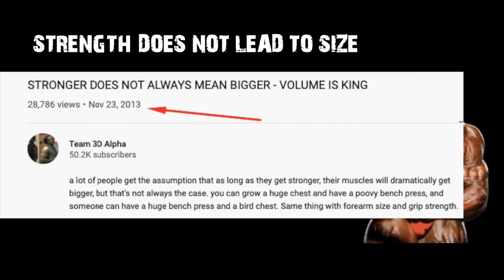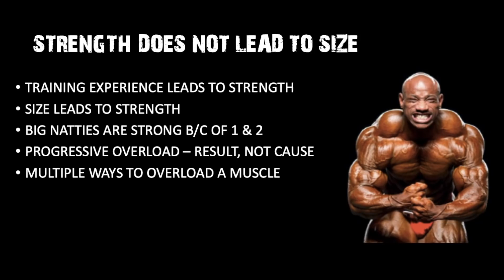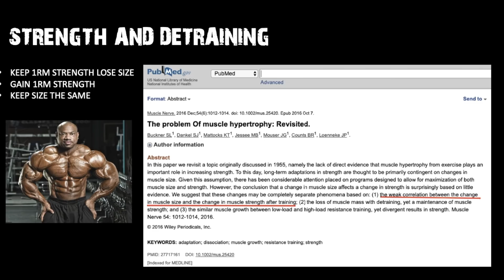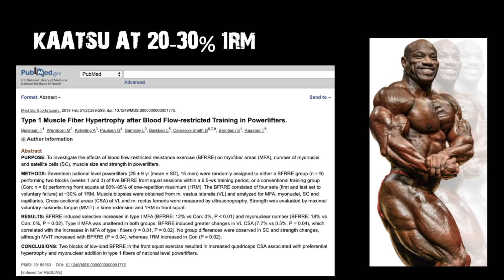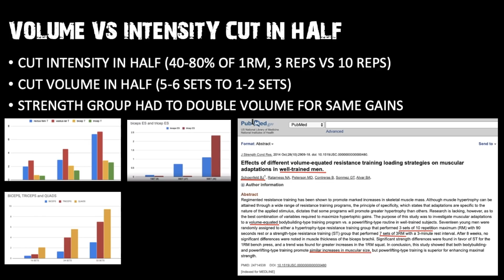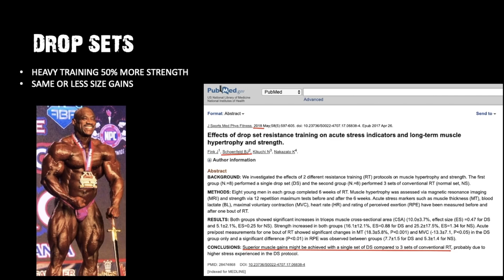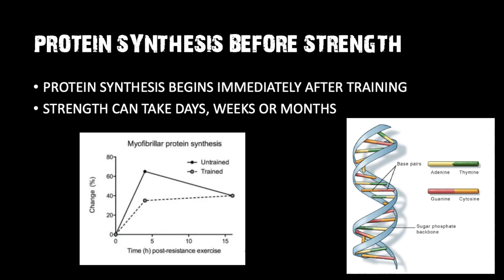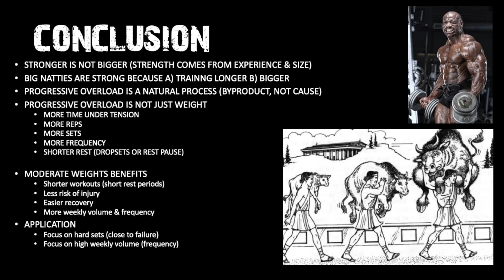PROGRESSIVE OVERLOAD IS NOT THE DRIVER OF MUSCLE GROWTH - 10 SCIENTIFIC PROOFS - STRENGTH VS SIZE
Progressive overload (in the way that it is often described, aka strength) is NOT the driver of muscle growth. Doing ENOUGH total reps "CLOSE" to failure (volume aka total time under tension) is. You dont progressively overload to get big, you progressively overload BECAUSE you have gotten bigger and stronger from PAST WORKOUTS. So stop obsessing about the weight on the bar if your goal is size. Just take a reasonable weight, and try to do as many fatiguing (close to failure) reps as possible within your recoverable volume range (around 5 hard sets per muscle per workout, up to 5-6 times a week). Eventually, you will notice that your "failure point" just gets higher and higher due to neural and physical adaptation processes, so automatically you will be able to perform more reps, or be able to handle more weight, or be able to do more volume etc in the future. Rinse and repeat. If you keep lifting the same weight for the same reps for years, the reason you won't grow is because you're NOT going close to failure, since the longer you train, the higher your failure point becomes, so you're just half assing your workouts. So the solution is not "get stronger", no, it is "train closer to failure". That automatically will result in you doing more reps/weight/volume etc.

📚 Grab a copy of my Nucleus Overload Based HSP Training Program/Book

⚡️Who am I:
CEO of Team3DAlpha, Creator of the Nucleus Overload 30-Day program and HSP Training

TIMESTAMPS
0:00 intro
0:20 original video on the topic back in 2013
0:43 training experience (longer you've been training) leads to strength
0:52 the bigger you are, the stronger you are (not the other way around)
1:12 why the biggest natties are so strong
1:35 progressive overload is the RESULT of training, not the driver of muscle growth
2:12 proof #1: the henneman size principle and why high reps work just as well as low reps
2:20 why you can get big on high reps (low vs high threshold motor units, slow vs fast twitch muscles)
3:05 proof #2: protein synthesis peaks at 60-75% of 1RM. Going heavier than that does nothing
3:40 several studies that prove this
4:20 proof #3: you can increase or maintain strength, while LOSING muscle size (if volume is too low)
4:55 studies agree that the correlation between strength and size is extremely WEAK
5:00 proof #4: kaatsu (blood flow restriction training) is the biggest proof that stronger is not bigger
6:33 proof #5: strength is neural, which is why you can get stronger without getting bigger
7:12 proof #6: volume vs intensity , which one affects size the most when reduced?
8:15 proof #7: even ELITE Olympic lifters and powerlifters KNOW that stronger is not bigger
9:17 Olympic lifting and powerlifting coaches REDUCE weight and increase reps instead during "mass" phases
9:55 Tom platz the king of squats' philosophy on getting bigger legs, with or without steroids
10:35 proof #8: old people and trained lifters do NOT get bigger if you increase weight, but DO grow if you increase volume
11:12 proof #9: dropsets are superior at building size, yet use MUCH less weight and result in 50% less strength gains
11:55 proof #10: protein synthesis begins BEFORE strength adaptations and BEFORE strength-based progressive overload
12:40 conclusion and big naturals
12:55 progressive overload summarized & the multiple other ways to do it other than just "increase the weight"
14:24 focus on HARD sets meaning close to failure (not absolute failure) regardless of weight or rep range (use common sense though)